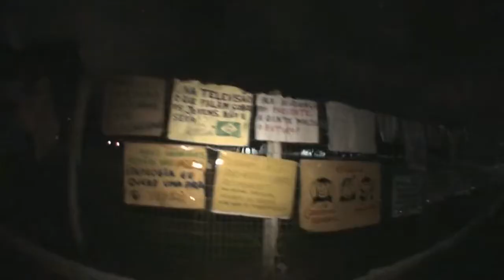Revolta do busão 20-06-2013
Vídeo com o fim de mostrar o que aconteceu durante os protestos contra o aumento das passagens, e outras causas diversas que aderiram as passeatas.
Acredito que ele mostra claramente a diferença entre os protestantes pacíficos, os violentos e as pessoas que estavam lá com o único objetivo de bagunçar.
Uma parte que não consegui filmar se dá posteriormente ao inicio do avanço da tropa de choque. Momentos antes de se iniciar o conflito, começaram a jogar bombas de são joão na policia e na tropa de choque( as mesmas pessoas que jogaram bombas no meio das pessoas do protesto) que deu inicio as ações após serem disparados rojões contra ela.